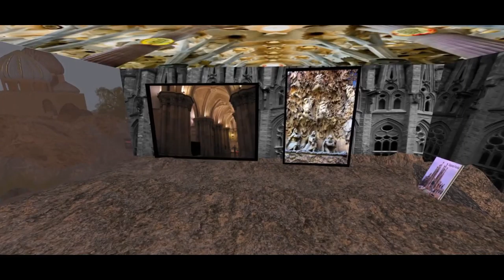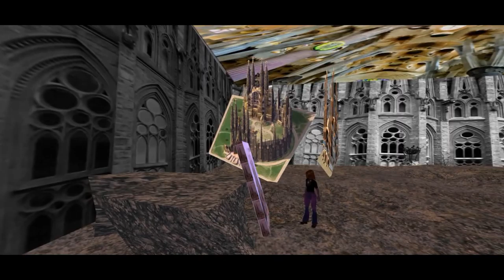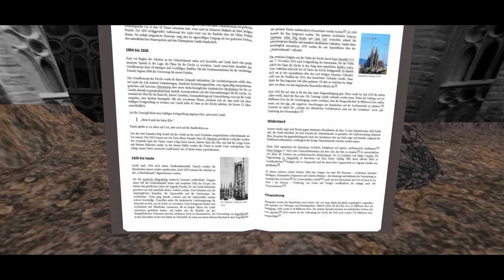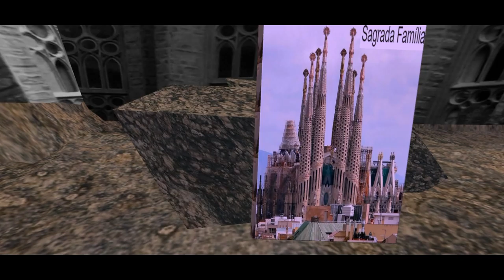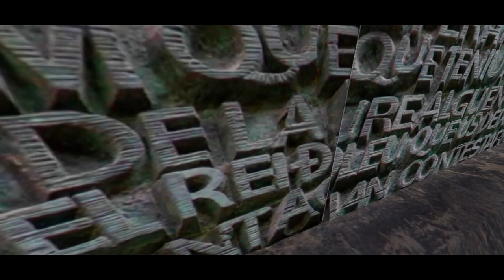SAGRADA FAMILIA in SL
100 Fotos. Ein Info-Buch zum umblättern, inklusive notecards. Die Sagrada Familia. Und auch einige Infos zu Antoni Gaudi, dem Hauptbaumeister. Seine Todesumstände machen nachdenklich.
Die Sagrada Familia aber ist sehr beeindruckend. Unterschiedliche Stile, monumental, auch voller Rätsel. Dan Brown schrieb in ORIGIN darüber ...
 Ich freue mich über Jede und Jeden, die / der den Clip anschaut.
Und natürlich besonders, wenn man sich das Buch und die Diashows direkt vor Ort abholt in Second Life (SL). Free und full perm natürlich. :-)
MfG
BukTom Bloch